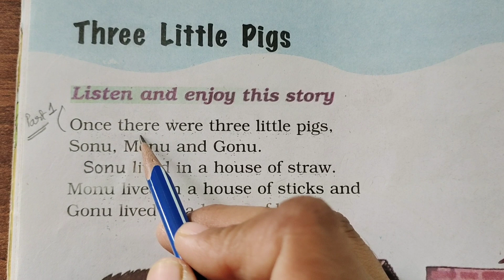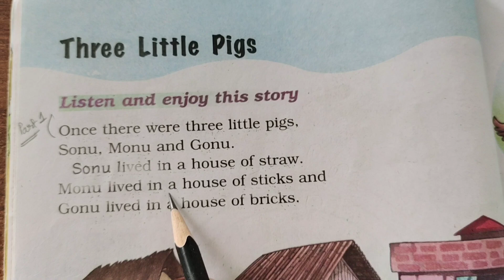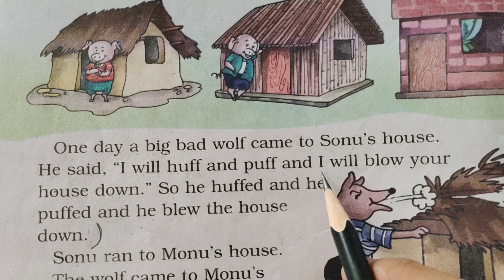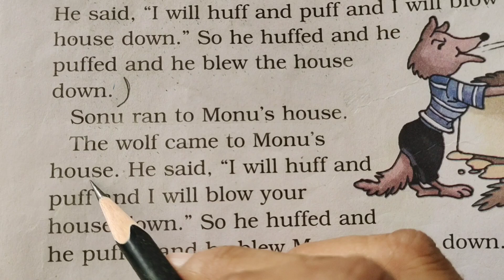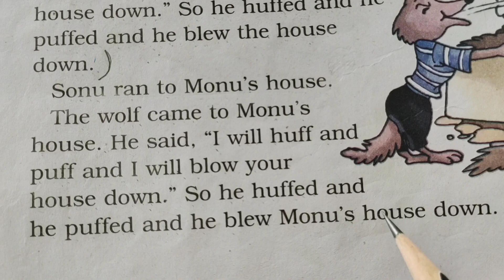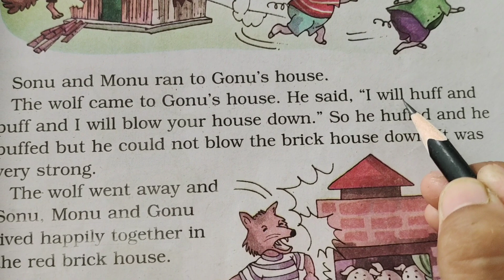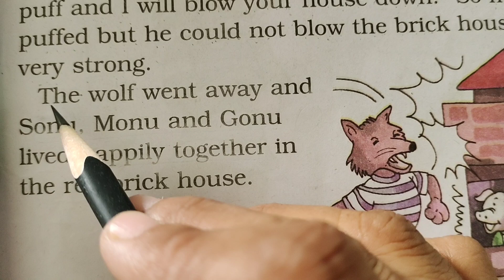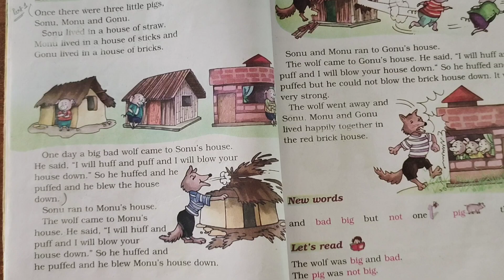Std 1 Eng Reading Ch 1